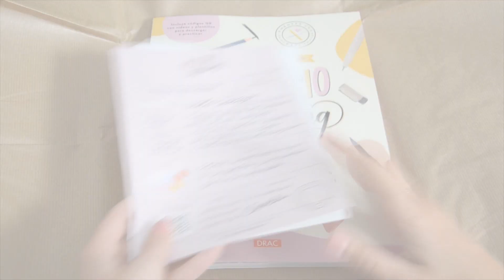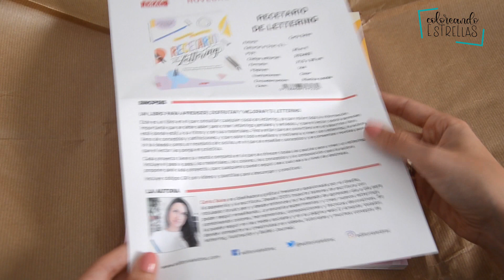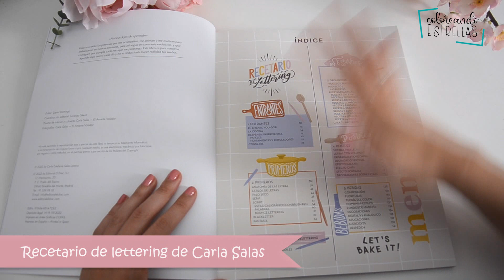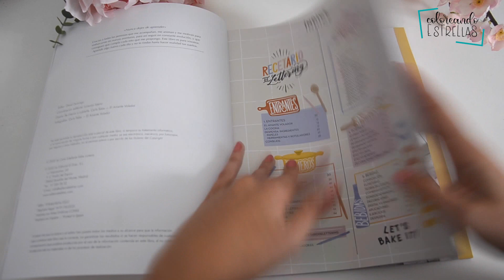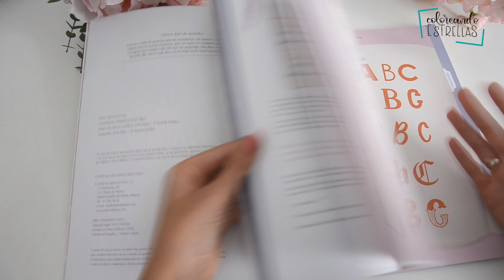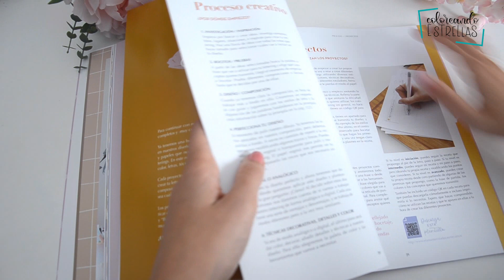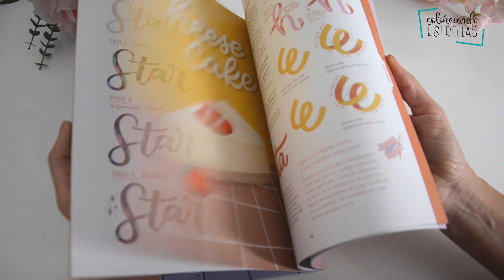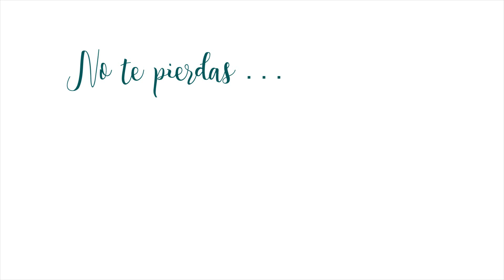Libro LETTERING ¡NOVEDAD! Recetario de Lettering de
Os enseño esta novedad que me acaba de llegar. El último libro de Carla Salas del @ElAmanteVolador  ;). Es diferente a los libros de iniciación y la verdad que podéis encontrar proyectos ¡muy interesantes! Ideal para avanzar con vuestros letterings.

Si empezais de cero con el tema de la caligrafía moderna con brush pen o tenéis poca base, no os preocupes, ya que se incluyen varios vídeos y plantillas con los QR que vienen en el libro ;).

¡Muchísimas gracias por estar ahí!  Besossss